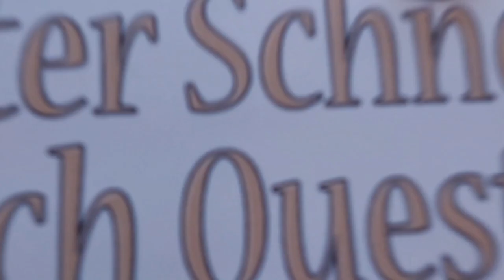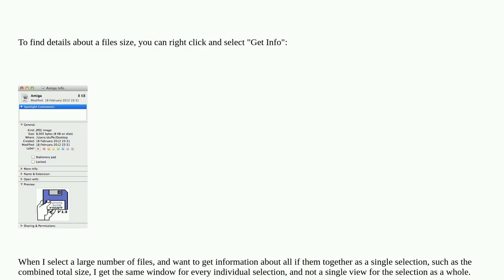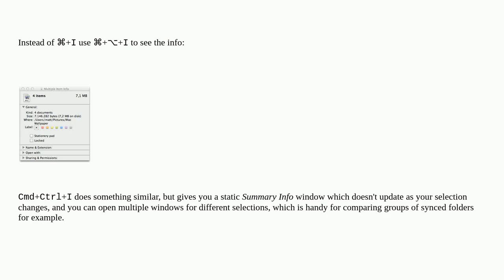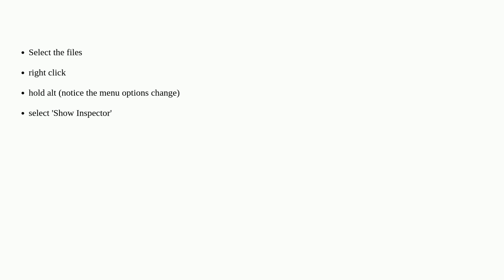Apple: Displaying combined file size of selected files in Finder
Displaying combined file size of selected files in Finder

A special thanks goes out to the community

  macos finder